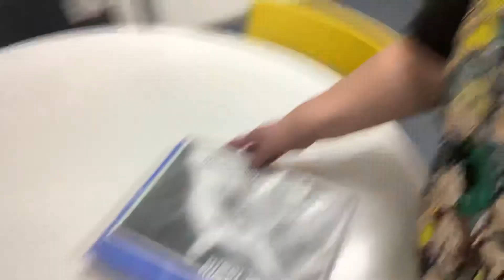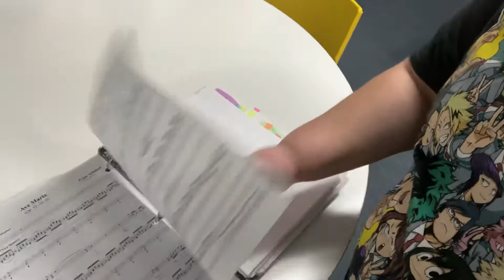I have big news |10/15/21￼